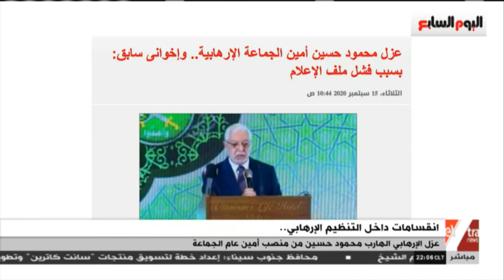المواجهة | عزل محمود حسين أمين الجماعة الإرهابية.. وإخوانى سابق: بسبب فشل ملف الإعلام